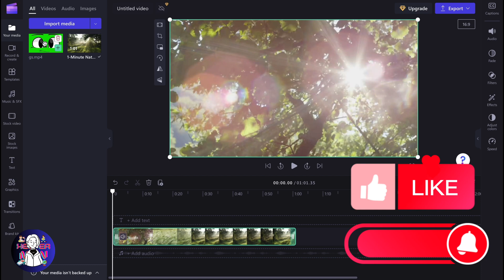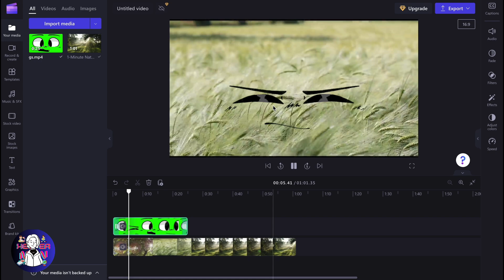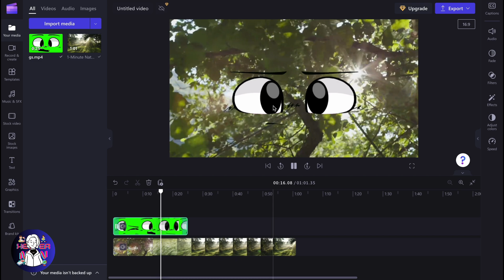How To Use Green Screen On ClipChamp